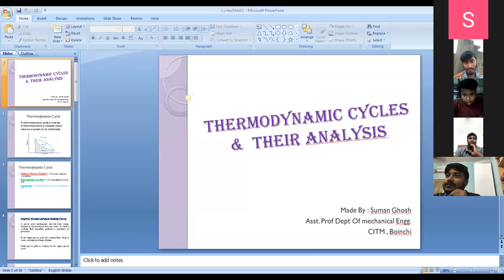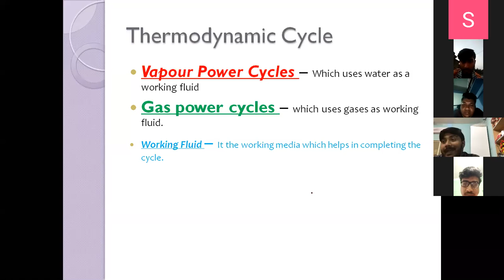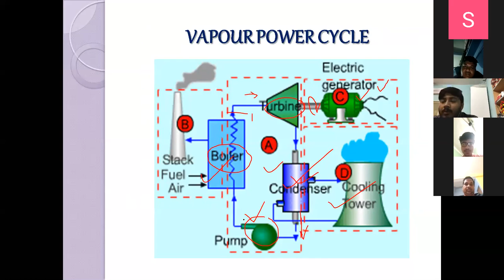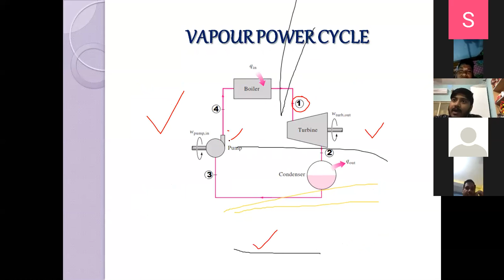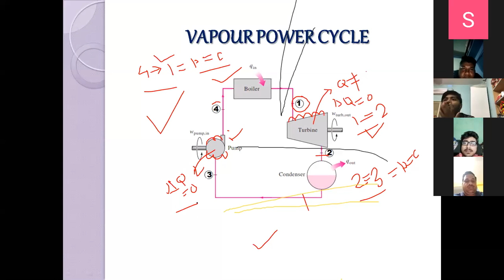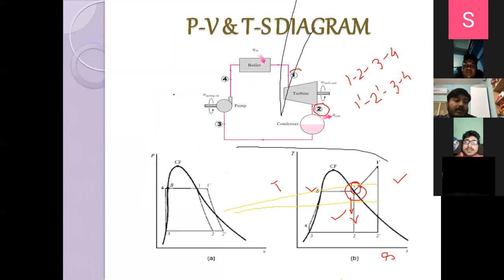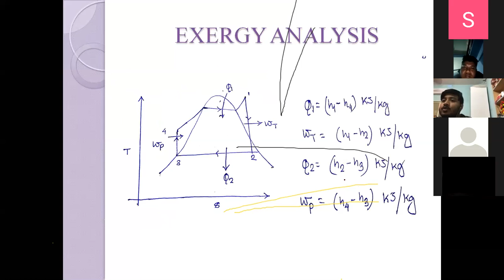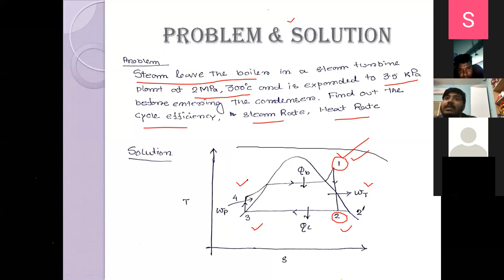rankine cycle Lec 1